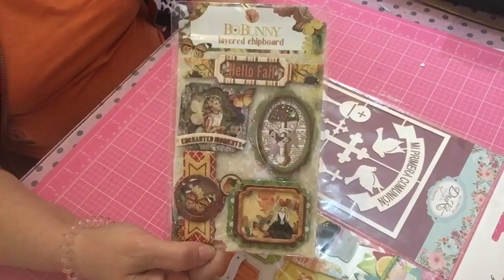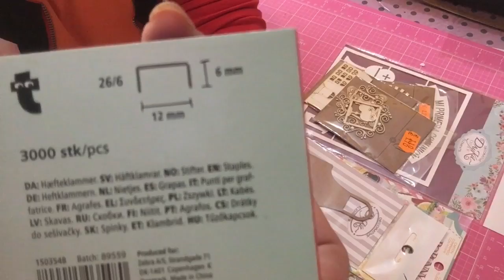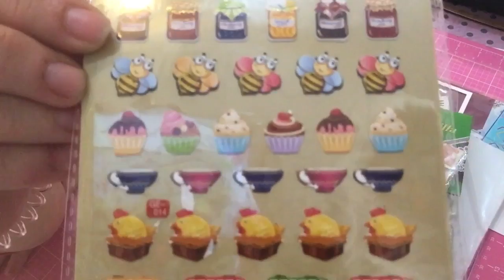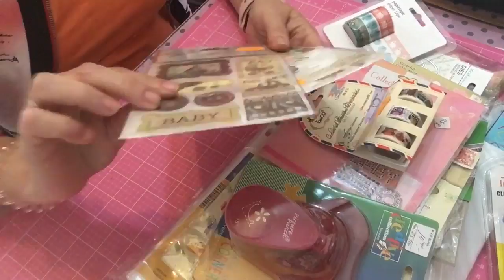Compritas del mes de abril